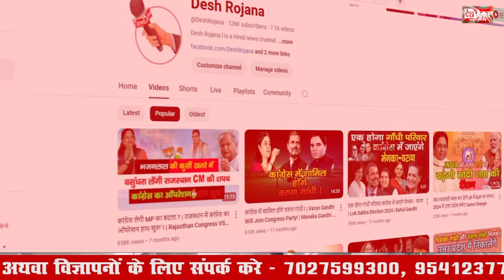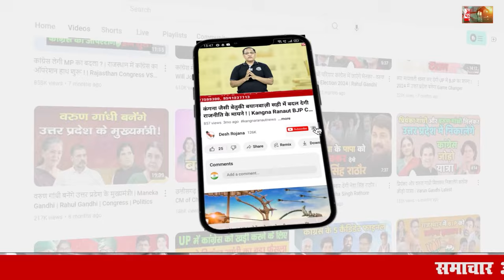पृथला में जनता का रूझान कमल की ओर... | Prithla Public Opinion Raghvir tewatia VS Tek Chand Sharma